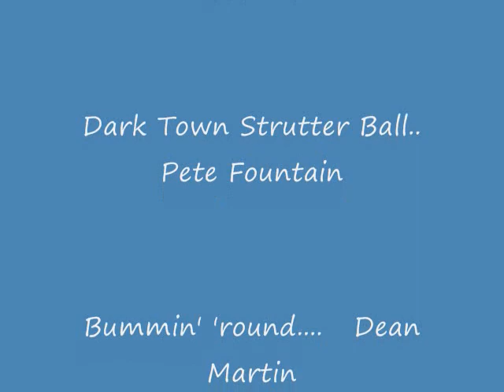Cape Cod Scenic Rail Road 2009